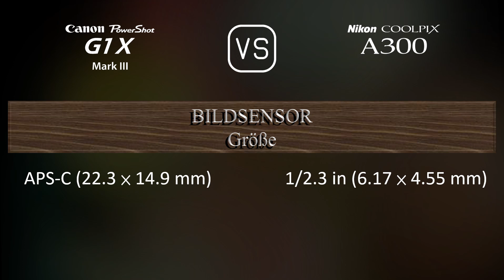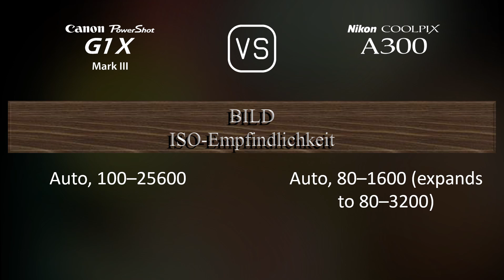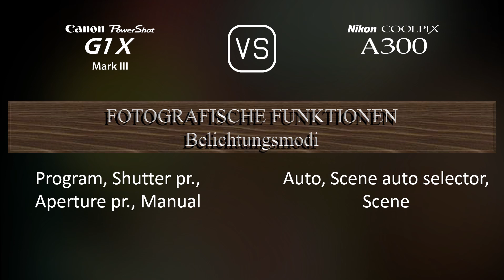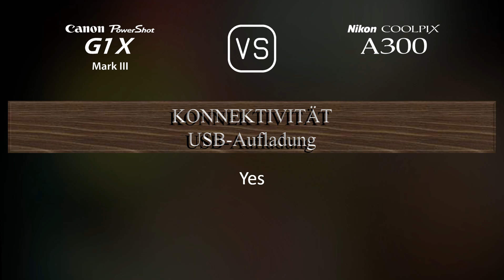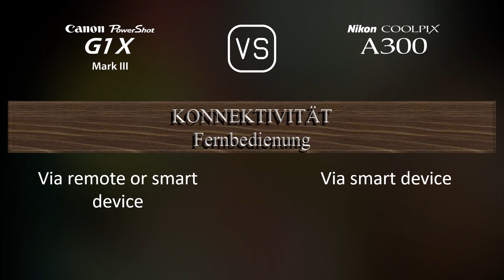Canon PowerShot G1 X Mark III vs. Nikon Coolpix A300: Ein Vergleich der technischen Daten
Dieses Video gibt einen Überblick über die Canon PowerShot G1 X Mark III und die Nikon Coolpix A300 in einem parallelen Technikdatenvergleich (comparison of specifications). Vielen Dank fürs Zuschauen.

00:25 EINFÜHRUNG
00:33 KAMERAGEHÄUSE
00:40 BILDSENSOR
01:01 BILD
01:16 OPTIK & FOKUS
01:55 BILDSCHIRM
02:13 SUCHER
02:27 FOTOGRAFISCHE FUNKTIONEN
03:20 VIDEOGRAFISCHE FUNKTIONEN
03:35 SPEICHERUNG
03:38 KONNEKTIVITÄT
04:03 ALLGEMEINE ANGABEN
04:21 SONSTIGE FUNKTIONEN